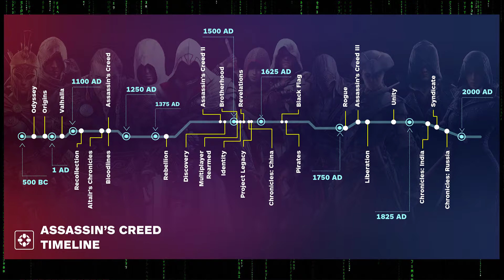Assassin's Creed Odyssey - Game Overview Video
In this video I give a Game Overview of what to expect in a playthrough of Assassin's Creed Odyssey.